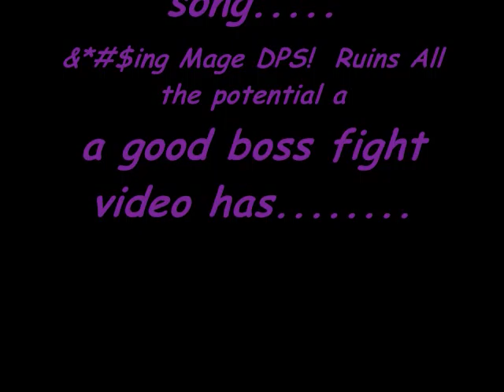Ænigma fights Maiden......ummm....yeah....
Real nice.  I really have nothing to say about the good old ass-whooping laid down here.